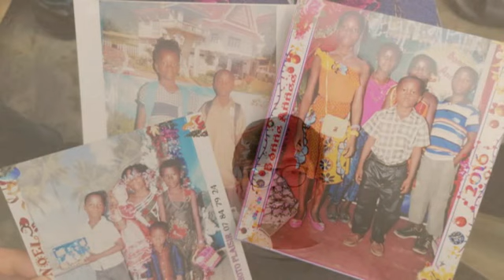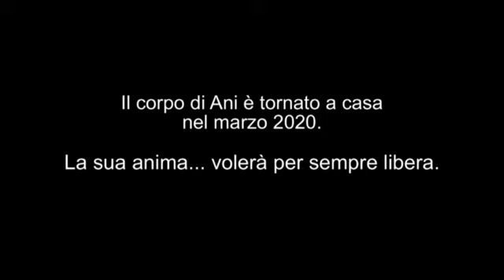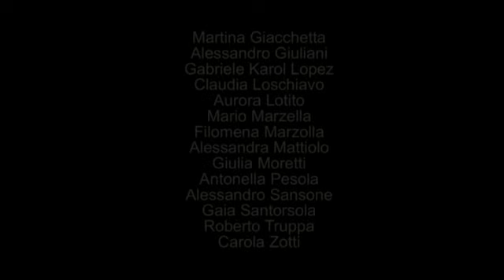Ali di Cartone - Classe 1G - maggio 2020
Negli ultimi mesi il nostro mondo è stato travolto dall’emergenza sanitaria – ormai protagonista di tutte le testate giornalistiche – che ci ha distratto da altre tragedie che continuano ad avvenire quotidianamente, sotto i nostri occhi. Molte notizie, anche precedenti all’esplosione della “faccenda coronavirus”, sono state dimenticate, ma questo non vuol dire che non meritino la nostra attenzione.
Con questo video abbiamo deciso di raccontare una storia ormai invisibile, quella di Ani Laurent, quattordicenne ritrovato morto all’aeroporto Charles de Gaulle di Parigi nel vano carrello di un Boeing 777 partito la sera precedente dalla costa d’Avorio. Il piccolo non sapeva che nessuno sarebbe mai sopravvissuto alle temperature alle quali sarebbe stato esposto in volo e che da lì a poche ore sarebbe morto per assideramento. Era imprudente, proprio come Icaro, il quale nonostante le molteplici raccomandazioni del padre, si lasciò prendere dall’ebbrezza del volo, avvicinandosi al sole, tanto da finire in mare in seguito allo scioglimento della cera che teneva assieme le ali.
Il testo che interpretiamo racconta l’angoscia che Ani deve aver provato durante il suo volo, di come per intere settimane il cadavere di Ani sia stato dimenticato dalle autorità francesi e ivoriane fino all’identificazione da parte del padre, che l’ha poi riportato in Costa d’Avorio dove ora è sepolto e riposa, finalmente, in pace.
La classe 1G Comunicazione del liceo scientifico “G. Salvemini”, guidata dalla docente di Dizione e lettura espressiva Anna Garofalo e dalla professoressa Monica Iusco, presenta Ali di cartone, un testo che spazia tra la rabbia espressa dalla cruda descrizione dei fatti dell’articolo “In memoria di un bambino morto in aereo sognando l’Europa” dello scrittore Roberto Saviano, l’accorata denuncia della giornalista Chiara Alessi e la rivisitazione del mito di Dedalo e Icaro raccontato dal poeta latino Ovidio.
Non potendo presentare su un palco il nostro saggio di Dizione, lo proponiamo in formato digitale, con un video. È il nostro omaggio ad Ani per la determinazione mostrata, in una più che lecita ricerca della felicità.
(Claudia Loschiavo, Filomena Marzolla)